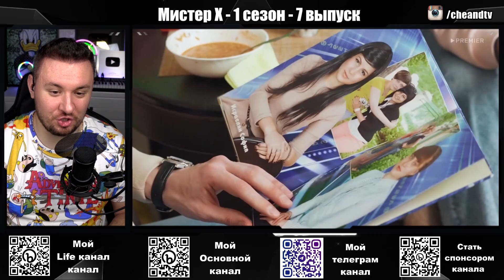Мистер Х ► Знакомство с родителями ДЕВУШЕК ► 7 выпуск / 1 сезон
Мистер Икс — по вторникам в 19:00 на канале Пятница